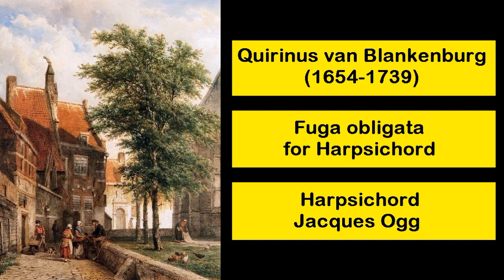Quirinus van Blankenburg (1654-1739) - Fuga obligata, for Harpsichord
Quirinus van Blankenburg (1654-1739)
Fuga obligata, for Harpsichord
Jacques Ogg (Harpsichord)